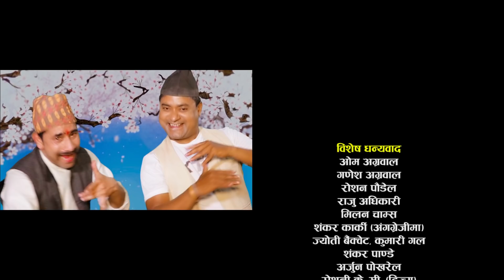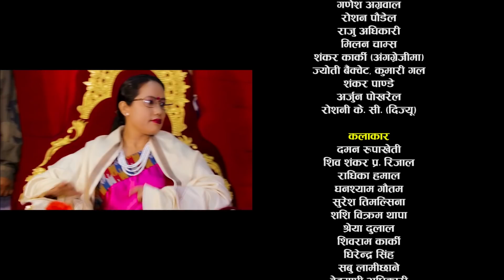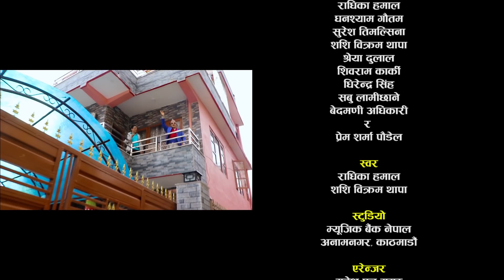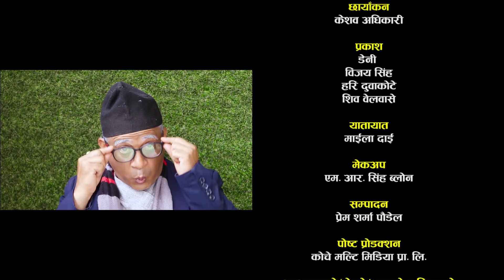Jogindar Paanwala Gaijatra GAIJATRA 2078 "गाइजात्रा" Bakamfusaya Nama बकम्फुसाय नम: | Shiva Shankar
Jogindar Paanwala Gaijatra GAIJATRA 2078 "गाइजात्रा" Bakamfusaya Nama "बकम्फुसाय नम:" New Nepali GAIJATRA 2078 "गाइजात्रा" || Daman Rupakheti, Shiva Shankar Prasad Rijal, Radhiak Hamal, Ghanashyam Gautam, Suresh Timalsina, Sashi Bikram Thapa, Shreya Dulala, Dhirendra Singh, Sabu Lamichhane, Bed Mani Adhiakri, Prem Sharma Paudel

OSR Digital Entertaining the Nation Presents

Bakamfusaya Nama "बकम्फुसाय नम:" GAIJATRA 2078 "गाइजात्रा"

Artists: Daman Rupakheti, Shiva Shankar Prasad Rijal, Radhiak Hamal, Ghanashyam Gautam, Suresh Timalsina, Sashi Bikram Thapa, Shreya Dulala, Dhirendra Singh, Sabu Lamichhane, Bed Mani Adhiakri, Prem Sharma Paudel

Vocal: Radhika Hamal, Sashi Bikram Thapa
Studio: Music Bank Nepal, Anamanagar Kathmandu
Arranger: Mahesh Pun Magar
Mastering: Krishna Bahadur Pun
Cinematographer: Keshav Adhikari
Light: Deny, Bijay Singh, Hari Duwakotem Shiva Belbase
Transportation: Maila Dai
Makeup: M R Singh Blon
Edit: Prem Sharma Paudel
Post Production: Koche Multimedia Pct. Ltd.
Screenplay / Dialogue / Writer / Direction: Shiva Shankar Prasad Rijal (Jogindar Panwala)

Special Thanks To:
Om Agrawal
Ganesh Agrawal
Roshan Poudel
Raju Adhikari
Milan Chams
Shankar Karki (Angrejima)
Jyoti Banquet, Kumari Gal
Shanakr Pandey
Arjun Pokhrel
Roshani Kc (Dijyu)

Supported By: Prabhu Bank